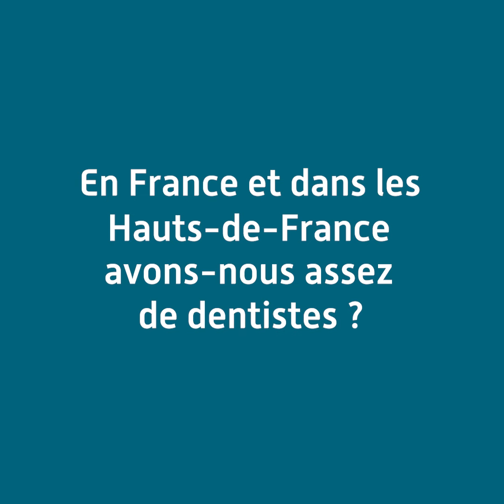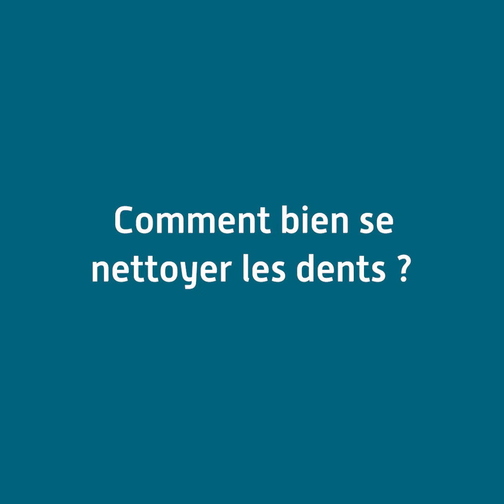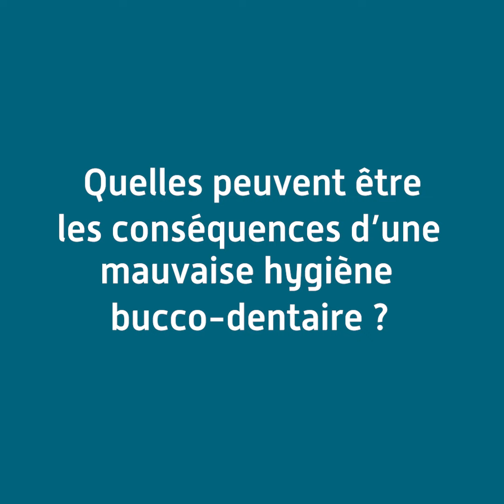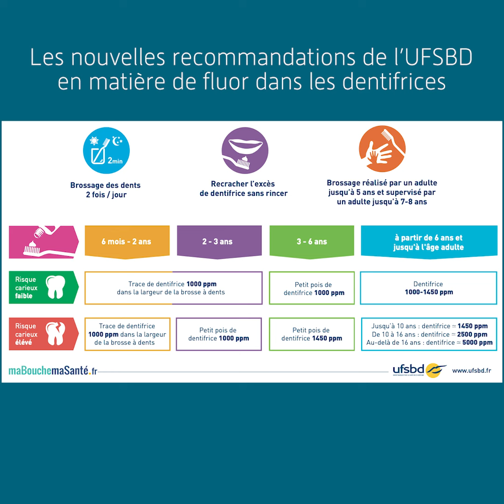La Minute Prévention : La santé bucco-dentaire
Prenez soin de votre sourire en adoptant les bonnes habitudes et les bons gestes pour préserver votre hygiène bucco-dentaire !

L’hygiène bucco-dentaire contribue non seulement à des dents saines mais également à un meilleur état de santé global, il est donc essentiel de ne pas la négliger.

Découvrez dès maintenant les conseils et astuces d’un chirurgien-dentiste de l’UFSBD.